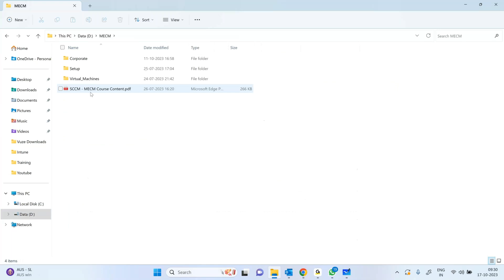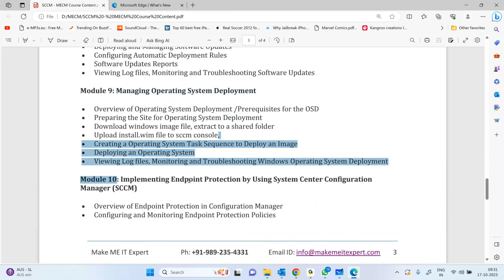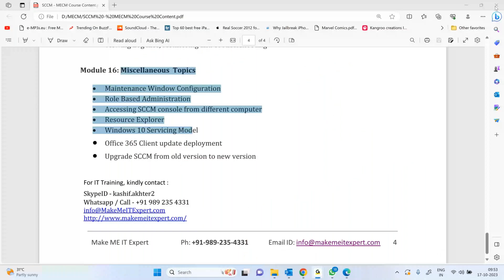Starting New SCCM MECM Intune Training Session Online Tutorial Step By Step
For Complete SCCM Course, click on the below link and get my complete SCCM Course Videos.

SCCM Certification tutorial - 100% Job Assistance
"SCCM tutorial"
"Microsfot Intune Training"
Leverage the growing demand for Certified SCCM professionals
SCCM Professionals trained
SCCM Course Overview
The best SCCM 2016 tutorial by certified trainers who are experts in implementing SCCM projects. Real-time SCCM projects
System Center Configuration Manager (ConfigMgr) platform
clearing the SCCM Certification Exam
High Quality videos features and tasks of the SCCM
Live Presentation of features and tasks of the SCCM
Presentation and demonstration of features and tasks of the SCCM
Benefits of Implementing System Center (SCCM 2016)
Overview of the Configuration Manager(SCCM 2016)
Planning a System Center (SCCM 2016) SCCM Central Administration Site
Planning a System Center (SCCM 2016) SCCM CAS
Planning a System Center (SCCM 2016) SCCM Secondary Site
Planning a System Center (SCCM 2016) Stand-Alone Primary Site
Configuring sccm client deployment methods
Configuring User and Device Policies for sccm client deployment
Introduction to SCCM and Web portal reports
Installing a Configuration Manager ( SCCM 2016 ) Site Server
SCCM interview questions and answers
Learn And Understand SCCM tutorial Objectives
Overview and understanding Prerequisites for the Microsoft SCCM course
Learn and understand the Objectives of SCCM Online tutorial
Learn and understand Overview of Mobile Device Management using SCCM
Learn Microsoft SCCM to excel in your career
SCCM professionals are getting paid best salaries per annum
SCCM career opportunities after learning Microsoft SCCM are increasing significantly
Apply SCCM related jobs after learning Microsoft SCCM
Multinational companies are recruiting Certified Microsoft SCCM professionals
Learn and understand prerequisites Microsoft SCCM
SCCM Certification
SCCM certification dumps
SCCM course covers all the topics. Trainer will share SCCM certification guide
SCCM certification practice questions
SCCM Online tutorial FAQ's
SCCM tutorial in Hyderabad
SCCM certification sample questions
SCCM tutorial in Bangalore
Learn SCCM and successfully clear the SCCM tutorial certification exam
SCCM tutorial in Newyork
MECM tutorial in Texas
Watch MECM Course Previous Class
Download MECM Course Syllabus
Download Curriculum - SCCM tutorial
Learn MECM in just 1 hour a day
MECM tutorial certification exam that makes you industry-ready
MECM tutorial in Mumbai
MECM tutorial in India
MECM tutorial in Canada
Intune Certification
Intune certification dumps
Intune course covers all the topics. Trainer will share Intune certification guide
Intune certification practice questions
Intune Online tutorial FAQ's
Intune tutorial in Hyderabad
Intune certification sample questions
Intune tutorial in Bangalore
Learn Intune and successfully clear the Intune tutorial certification exam
Intune tutorial in Newyork
Intune tutorial in Texas
Watch Intune Course Previous Class
Download Intune Course Syllabus
Download Curriculum - Intune tutorial
Learn Intune in just 1 hour a day
Intune Training certification exam that makes you industry-ready
Intune Training in Mumbai
Intune Training in India
Intune Training in Canada